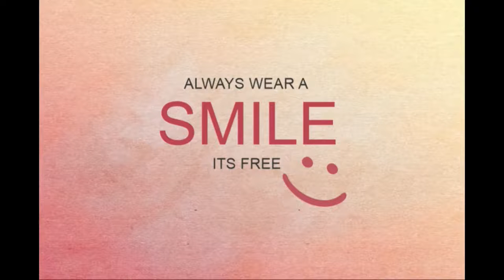Awarded funny clip collection of 2015 2016